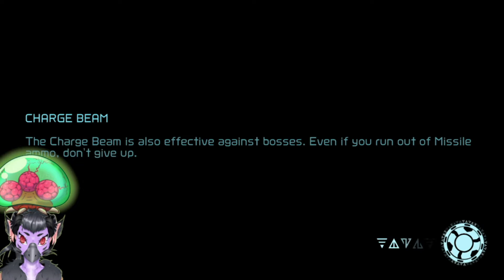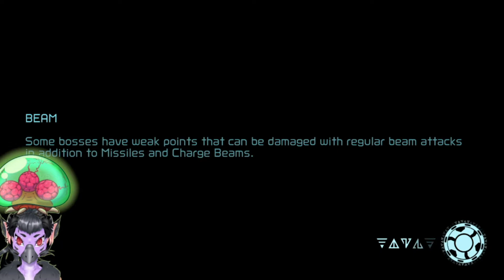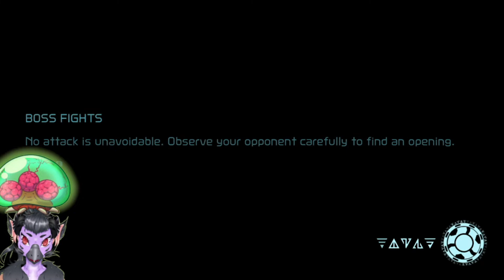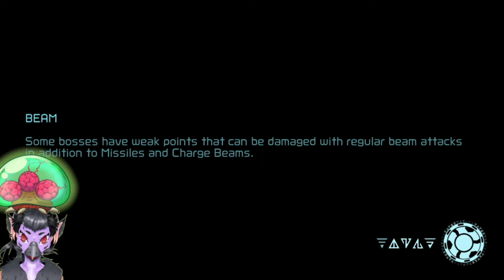Local dragon plays Metroid Dread: part 14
Giving water physics the good ol' middle finger.